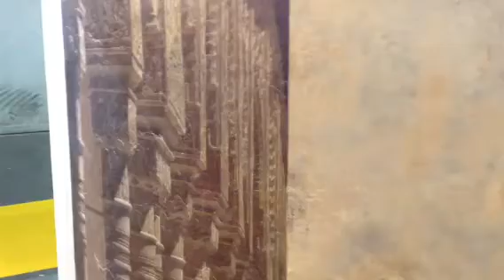tureforma.org - Cevisama 2013 - Anjasora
tureforma.org - Cevisama 2013 - Anjasora2. Manolo Domenech, de Flextone.